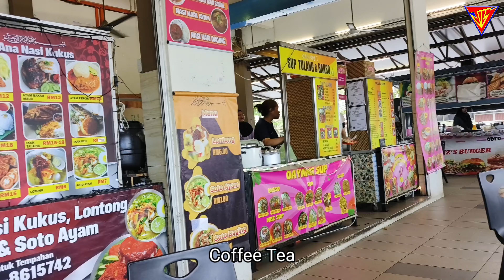29 Januari 2024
Chapters

0:00 intro
0:35 Ke Sekolah
1:31 Gerai Kueh Malihah
2:11 Jalan Palma
2:31 Ke sekolah
3:12 Kantin
3:39 Hantar Makanan Jamuan KAFA
4:30 Coffee Tea
4:38 Pergi Tupong Cafe Jalan Matang
5:17 Tupong Cafe